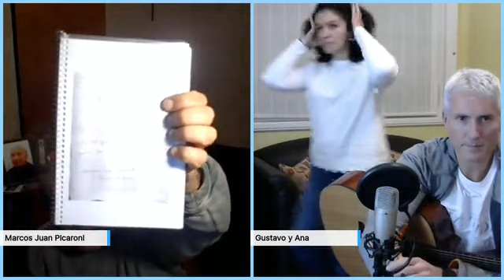HACIA EL ENCUENTRO 4/4. Libro inédito del padre Osvaldo Catena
Canto y rezo realizado durante el año 2020
HACIA EL ENCUENTRO. (CUARTA PARTE)
Antología de poemas para los que buscan a Dios
Libro inédito: selección, ordenamiento y notas del padre Osvaldo Catena

INDICE
Prólogo
Aclaración
Portada
Cap. 1 Búsqueda
Cap. 2 Creación
Cap. 3 Encarnación
Cap. 4 Muerte y resurrección
Cap. 5. Testimonio
Cap. 6 Sabiduría
Cap. 7 Oraciones

CICLO EMITIDO EN FACEBOOK LIVE EN MAYO DE 2020 a cargo de Marcos Juan Picaroni, Gustavo Meschino y Ana Vazquez Vismara.

POESÍAS RECITADAS Y/O CANTADAS EN ESTE PROGRAMA
- SILENCIO (Romildo Risso)
- ¡QUÉ TRISTE Y QUÉ LINDO! (Julián Zini)
- ACTITUDES (coplas)
      NADA TE TURBE (Santa Teresa de Jesús)
      HAY QUE SER COMO EL SAUCE (Jaime Dávalos)
      QUE LINDO DESTINO EL MIO (Atahualpa Yupanqui)
      FUE DE VIVES APRENDIDA (Antonio Gil)
      AMO A ESTE PUEBLO POBRE (Rafael Jijena Sanchez)
      MI PATRIO PARA VIVIR (Alfredo Bufano)
- VEN ESPIRITU SANTO (Liturgia romana: música Néstor Gallego)
- DESDE LA AURORA -Salmo 62- (Adapt O. Catena; música José Gelineau)
- BENDITA SEA TU PUREZA (del folklore español y latinoamericano)
- COPLAS A LA VIRGEN MARÍA (del folklore argentino)
- MI ALMA CANTA -Lc 1, 46-55- (Traducción Osvaldo Catena y Armando Levoratti; músic José Gelineau)

REFERENCIA DE AUTORES
AMOR, GUADALUPE. Mejicana contemporánea. Pág. 13
ANZI, AMADO, S.J. Argentino contemporáneo. Pág. 60, 65, 70, 84, 87
BARUFALDI, ROGELIO, Pbro. Argentino contemporáneo. Pág. 48. 112
BERNÁRDEZ, FRANCISCO LUIS. Argentino contemporáneo. Pág. 43, 46,
52, 64
BUFANO, ALFREDO. Argentino (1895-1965). Pág. 88, 89
CAAMAÑO, OSCAR. Argentino contemporáneo. Pág. 42
CAMPOS, JULIO E. Argentino contemporáneo. Pág. 109
CASALDÁLIGA, PEDRO MARÍA, Mons. Español contemporáneo (obispo
de Sao Félix, Mato Groso, Brasil). Pág. 113
CATENA, OSVALDO, Pbro. Argentino contemporáneo. Pág. 36, 50, 59,
62, 67
CHAMPOURCIN, ERNESTINA DE. Española contemporánea. Pág. 95
DAMIÁN, JUAN. Uruguayo contemporáneo. Pág. 18
DÁVALOS, JAIME. Argentino contemporáneo. Pág. 87, 89
DE LUBAC, ENRIQUE, S.J. Francés contemporáneo. Pág. 71
DISCÉPOLO, ENRIQUE SANTOS. Argentino (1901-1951). Pág. 9
ENCINA, JUAN DEL. Sacerdote español (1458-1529). Poeta, músico,
llamado “Padre del teatro”, Pág. 104
FAVIO, LEONARDO. Argentino contemporáneo. Pág. 47
FOLKLORE ARGENTINO. Pág. 1, 40, 56, 77, 78, 79, 80, 81, 82, 85, 105
FOLKLORE BRASILEÑO. Pág. 40
FOLKLORE ESPAÑOL Y LATINOAMERICANO. Pág. 103
FOLKLORE PANAMEÑO. Pág. 79
FOLKLORE URUGUAYO. Pág. 106
FOUCAULD, CARLOS DE. Sacerdote francés (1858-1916). Fundador de
los Hermanitos de Jesús. Pág. 94
FRANCISCO DE ASÍS, San. Italiano (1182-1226). Poeta y místico,
fundador de la Orden franciscana. Pág. 27, 97
FRANCISCO SOLANO, San. Español (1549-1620). Misionero
franciscano que evangelizó a los indios en Santo Domingo,
Panamá, Perú, Bolivia Argentina y Uruguay. Murió en Lima.
Pág. 98
FUENTES, GLORIA. Española contemporánea. Pág. 6
FUSELLI, ANGÉLICA. Argentina contemporánea. Pág. 108
GUEVARA, FRAY MIGUEL DE. Mejicano (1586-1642). Pág. 99
GIL, ANTONIO. Argentino (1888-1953). Pág. 88
HERNÁNDEZ, JOSÉ. Argentino (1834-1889). Autor del “Martín Fierro”
de donde son los versos citados. Pág. 1, 21, 23
IBÁÑEZ, JOSÉ MIGUEL, Pbro. Chileno contemporáneo. Pág. 96
JIJENA SÁNCHEZ, RAFAEL. Argentino contemporáneo. Pág. 25, 88, 100,
107, 110, 114
LITURGIA ORIENTAL. Pág. 68
LITURGIA ROMANA. Pág. 101
LUGONES, LEOPOLDO. Argentino (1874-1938). Pág. 22
LUNA, BUENAVENTURA. Argentino (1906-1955). Pág. 35
MAYOL, ALEJANDRO. Argentino contemporáneo. Pág. 5
MENAPACE, MAMERTO, O.S.B. Argentino contemporáneo. Pág. 39
MISTRAL, GABRIELA. Chilena (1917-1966). Pág. 58
PARRA, VIOLETA. Chilena (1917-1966). Pág. 34
PONFERRADA, JUAN OSCAR. Argentino contemporáneo. Pág. 32, 37
RISSO, ROMILDO. Uruguayo (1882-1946). Pág. 7
RODRÍGUEZ CASTILLOS, OSIRIS. Uruguayo contemporáneo. Pág. 1, 10,
16, 72, 87
SAGRADA ESCRITURA. Pág. 19, 28, 54, 66, 74, 102, 115
TERESA DE JESÚS, Santa. Española (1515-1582). Mística, poetisa.
Doctora de la Iglesia. Pág. 86
TROSSERO, RENÉ. Argentino contemporáneo. Pág. 83
WALSH, MARÍA ELENA. Argentina contemporáneo. Pág. 38
YUPANQUI, ATAHUALPA (Seudónimo de Héctor R. Chavero). Argentino
contemporáneo. Pág. 4, 14, 44, 88, 92, 93
ZINI, JULIÁN, Pbro. Argentino contemporáneo. Pág. 86